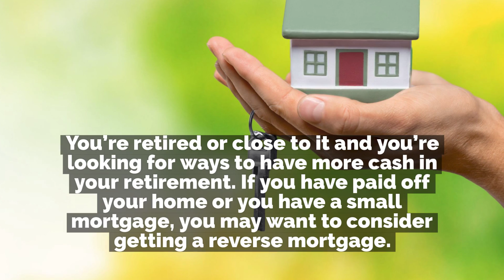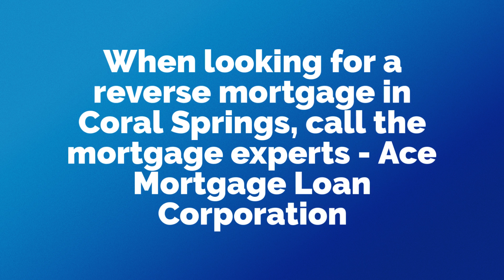We Can Help You Apply for a Reverse Mortgage in Coral Springs | Ace Mortgage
We Can Help You Apply for a Reverse Mortgage in Coral Springs
You’re retired or close to it and you’re looking for ways to have more cash in your retirement. If you have paid off your home or you have a small mortgage, you may want to consider getting a reverse mortgage. Call the experienced team at Ace Mortgage Loan Corporation if you’re thinking about applying for a reverse mortgage in Coral Springs.
A Reverse Mortgage in Coral Springs is a Good Loan Option for Seniors
 A reverse mortgage, available only to people age 62 or older, is also known as a home equity conversion mortgage (HCEM). The operative word here is equity, and that’s because you’re allowed to convert part of the equity in your home into cash. And instead of you making mortgage payments to a lender, the lender makes payments to you. Those payments are based on a percentage of the value of your home. A reverse mortgage uses a home’s equity as collateral.
 When applying for a reverse mortgage, you will undergo a financial assessment, to make sure you can pay for the following:
• Property taxes
• Homeowner’s insurance
• Homeowner’s association dues (if applicable)
• Basic home maintenance
 You- the borrower must continue living in the home, and as long as you continue to do that, you aren’t required to make any monthly payment towards the loan balance. You don’t have to pay back the loan until the home is sold or otherwise vacated. And you have options for withdrawing your money. A reverse mortgage is an excellent way to supplement retirement income.
 Call us to make an appointment so we can discuss if a reverse mortgage is a good fit for you. We’ll give you more details on a reverse mortgage and explain the entire application process to you in person and answer every one of your questions.
When looking for a reverse mortgage in Coral Springs, call the mortgage experts - Ace Mortgage Loan Corporation at and let our team help you put money into your pocket in retirement.